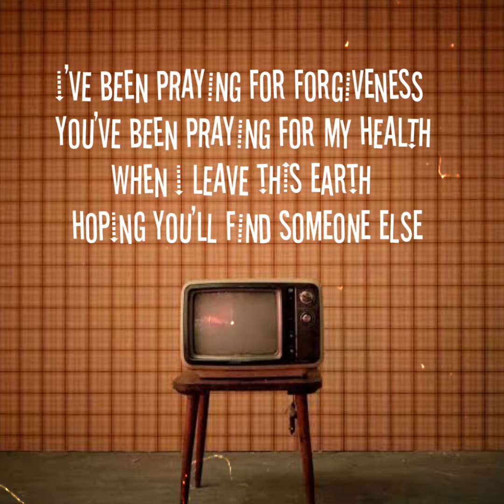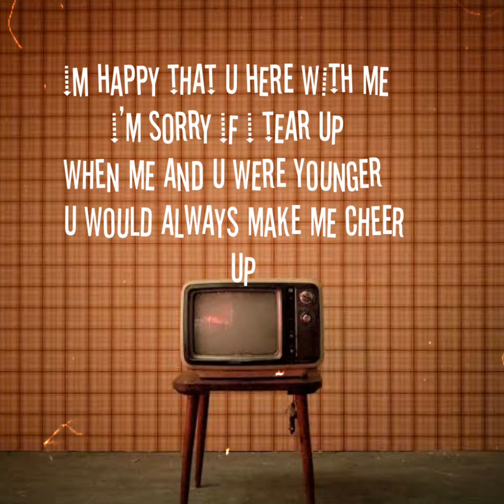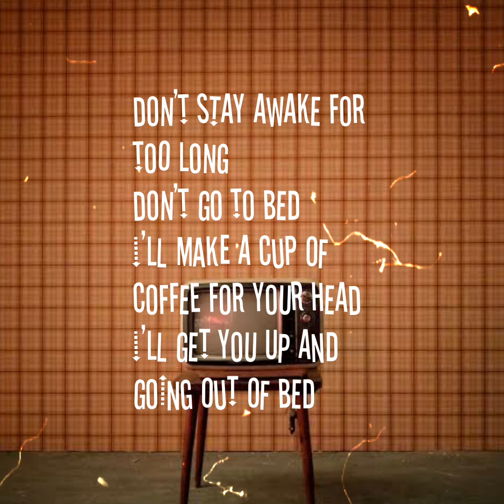Powfu // deathbed- lyrics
This music is not mine its powfu music